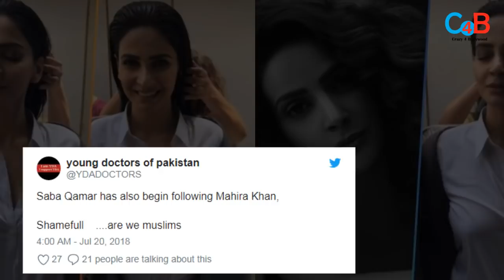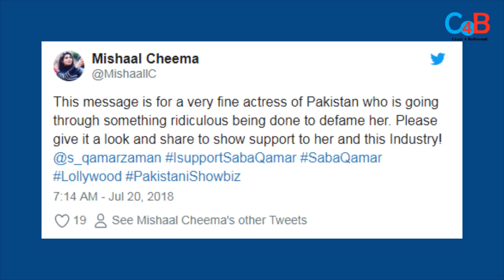Irrfan khan’s Actress Saba Qamar Private Pictures Gets Leak, Pakistan Slams The ActressctressVIKAS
Pakistani actor Saba Qamar was attacked on social media for smoking and wearing ‘revealing clothes’